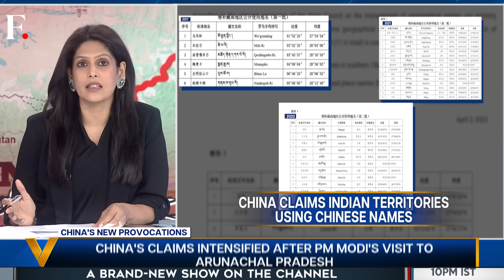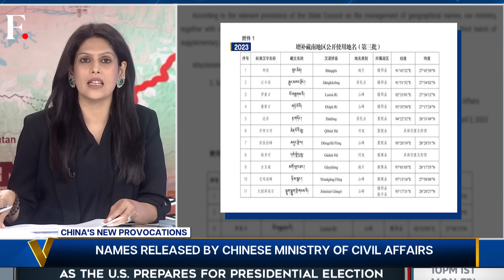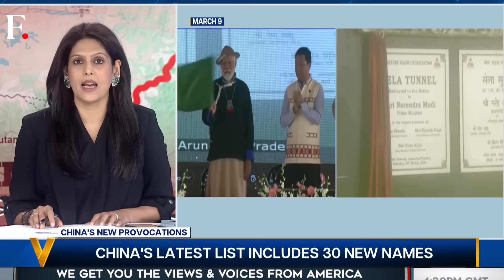Jaishankar Slams China For "Renaming" 30 Places in Arunachal Pradesh | Vantage with Palki Sharma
India's External Affairs Minister S Jaishankar has slammed China over a new map, which claims 30 places in the state of Arunachal Pradesh as Chinese. Beijing has, since 2017, released four maps, claiming several parts of India's north-eastern state. Calling out the provocative move, Minister Jaishankar said "if today I change the name of your house, will it become mine?" Last month, Indian Prime Minister Modi's visit to Arunachal Pradesh was scrutinised by Beijing. They accused New Delhi of "unilaterally" making decisions for the Indian state. China claims Arunachal Pradesh as part of its territory, calling it "Zangnan". However, the international community, including the US has rejected these claims. Palki Sharma tells you how China is aggressively trying to expand its claims on Indian territories.

China | Arunachal Pradesh | India | PM Narendra Modi | US| Firstpost | World News | Vantage | Palki Sharma